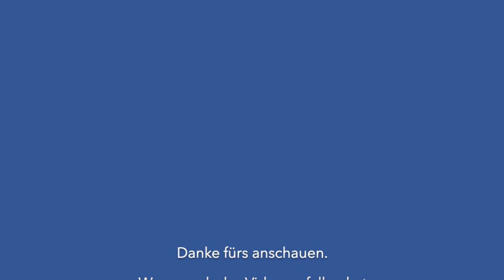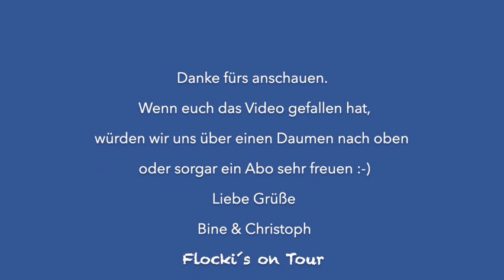💡Günstige LED - Markisen Beleuchtung: So machst du mehr aus deinem Camper.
Du suchst eine günstige LED Markisen Beleuchtung für dein Wohnmobil oder Wohnwagen? Dann Günstige LED - Markisen Beleuchtung, sehr einfache und schnelle Montage.

➡️ Die von uns verwendeten Produkte:

✳️ LED Lichtleiste:*
✳️ Akkus für LED Leiste
✳️ Akku Ladegerät

➡️ Nützliche Produkte die wir selber gekauft haben und nutzen.

✳️ Thermometer mit App
✳️ LED-Lampe mit Powerbank
✳️ Nachtlicht Bewegungsmelder Dimmbare LED
✳️ 2 Led Tischlampen mit Fernbedienung

Unser Equipment

✳️ DJI Drohne
✳️ Halterung Armaturenbrett
✳️ GoPro HD Hero 3
✳️ Dreifach-Ladegerät und Akku-Speicherbox
✳️ Speicherkarte 128 GB
✳️ Magnetischer Drehclip
✳️ Selfie-Stick mit kabelloser Fernbedienung

Hinweise

Wenn über diese Links etwas gekauft wird, erhalten wir eine kleine Provision. Diese wird komplett vom Händler übernommen, das Produkt wird dadurch nicht teuerer für dich! Vielen Dank für deine Unterstützung.

Alle im Video gezeigten oder genannten Produkte wurden von mir persönlich ausgesucht und bezahlt. Alle Informationen, Hinweise, Tipps und Bewertungen beruhen auf meiner persönlichen Einschätzung und Erfahrung. Für die Richtigkeit übernehme ich keinerlei Garantie oder Haftung.